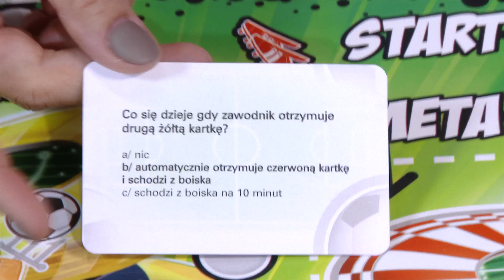Gra Super Kibic, Wydawnictwo Jawa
Gra planszowa dla 2 do 4 osób.

Przygotowana z myślą o kibicach i sympatykach piłki nożnej. Kibice odwiedzają piłkarskie obiekty sportowe. Jadą kibicować swojej drużynie , a po drodze mogą sprawdzić swoją wiedzę na temat przepisów i zasad gry w piłkę nożną. Co to jest spalony? Kiedy sędzia może przyznać rzut karny? Jakie są wymiary boiska? Za prawidłowe odpowiedzi gracze otrzymują piłkarskie gadżety Kibica. Czapka, szalik czy koszulka w narodowych barwach – to marzenie każdego. Kto zbierze najwięcej gadżetów zdobywa tytuł Super Kibica.